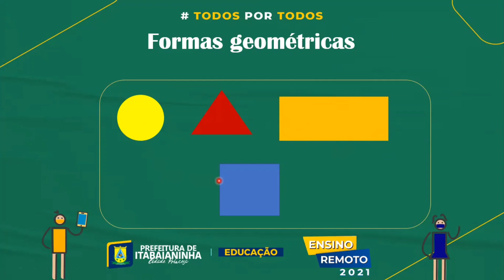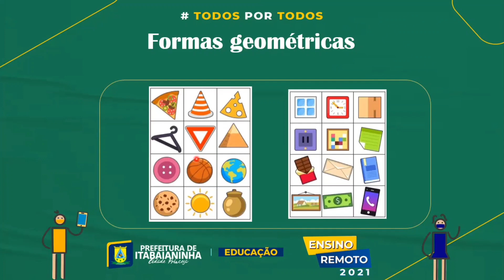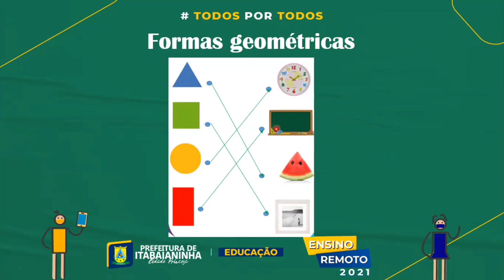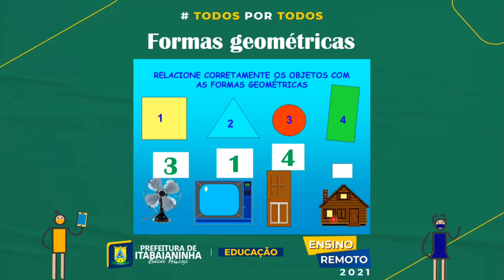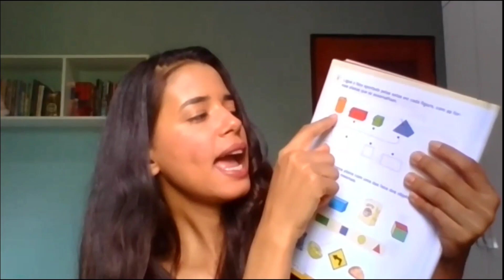Matemática - Aula 3 e 4 - 1º/2ºAno - (19/04 a 23/04) - Formas geométricas e exercícios fixação 7.